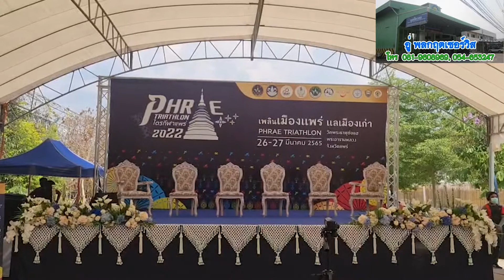จัดไตรกีฬารายการใหญ่ "แพร่ไตรกีฬา Phrae Triathlon 2022 " "เพลินเมืองแพร่ แลเมืองเก่า"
กกท. ร่วมกับ จ.แพร่ จัดไตรกีฬารายการใหญ่ "แพร่ไตรกีฬา Phrae Triathlon 2022 " "เพลินเมืองแพร่ แลเมืองเก่า"
.เมื่อบ่ายวันที่ 26 มีนาคม 2565 เวลา 14.00 น. ที่ลานจอดรถด้านหลัง วัดพระธาตุช่อแฮ พระอารามหลวง อ.เมืองแพร่ จ.แพร่ น.ส.นิติยา พงษ์พานิช รองผู้ว่าราชการจังหวัดแพร่ เป็นประธานการแถลงข่าว "แพร่ไตรกีฬา Phrae Triathlon 2022 " "เพลินเมืองแพร่ แลเมืองเก่า" ร่วมกับ ส.ส.ศิริวรรณ ปราศจากศัตรู นายกสมาคมกีฬาแห่งจังหวัดแพร่ ว่าที่ร้อยตรีจำนงค์ ยาวิชัย ผู้อำนวยการสำนักงาน กกท. จังหวัดแพร่ นายอดุลย์ ไหลทุ่ง นายกเทศมนตรีตำบลช่อแฮ และ ทันตแพทย์หญิงสุจิตรา วนาภิรักษ์ รองนายแพทย์สาธารณสุขจังหวัดแพร่
.โดยเริ่มจาก น.ส.นิติยา พงษ์พานิช รองผู้ว่าราชการจังหวัดแพร่ กล่าวว่า เป็นเรื่องที่น่ายินดีของชาวจังหวัดแพร่ ที่ได้มีโอกาสต้อนรับนักกีฬา และนักท่องเที่ยวจากทั่วประเทศ ที่มาร่วมแข่งขันแพร่ไตรกีฬา 2022 ครั้งที่ 3 ติดต่อกัน การแข่งขันครั้งนี้จะช่วยให้ประชาชนมีสุขภาพกาย สุขภาพจิตที่สมบูรณ์แข็งแรง สร้างคุณค่าให้สังคม ช่วยเพิ่มรายได้หมุนเวียน กระตุ้นและส่งเสริมเศรษฐกิจของจังหวัดให้ฟื้นตัว ภายหลังผลกระทบจากการแพร่ระบาดของโรคโควิด-19 ขณะเดียวกันยังเป็นการส่งเสริมการท่องเที่ยวให้กับผู้เข้าแข่งขันที่จะได้โอกาสมาสัมผัสภูมิทัศน์ทางธรรมชาติที่สวยงาม สถานที่ท่องเที่ยวเชิงวัฒนธรรมของจังหวัดแพร่ และยังได้ร่วมสักการะพระธาตุช่อแฮ ศูนย์รวมความศรัทธาของชาวล้านนา นอกจากนี้ ยังสัมผัสกับวัฒนธรรมท้องถิ่นได้ลองชิมรสชาติอาหารพื้นเมืองที่เป็นเอกลักษณ์ของชาวล้านนา ได้เลือกซื้อผลิตภัณฑ์ OTOP อีกด้วย
.ขณะที่ ว่าที่ร้อยตรี จำนงค์ ยาวิชัย ผอ.สำนักงาน กกท. จังหวัดแพร่ กล่าวว่า เส้นทางแข่งขันนั้นจะเป็นเส้นทางเดียวกับการแข่งขันในปีที่ผ่านมา คือจะเริ่มจากว่ายน้ำกันที่อ่างเก็บน้ำแม่สาย ปั่นจักรยานบนเส้นทางหมายเลข 1022 และจบด้วยการวิ่งเข้าเส้นชัยที่วัดพระธาตุช่อแฮ ซึ่งเป็นเส้นทางแข่งและท้าทายความสามารถของนักกีฬา โดยแบ่งประเภทการแข่งขันเป็น 2 ระยะทาง คือระยะมาตรฐาน และระยะสั้น ทั้งในประเภทชาย และหญิง โดยระยะมาตรฐาน ว่ายน้ำ 1,500 ม. ปั่นจักรยาน 43 กม, วิ่ง 10 กม.และ ระยะสั้น ว่ายน้ำ 650 ม. ปั่นจักรยาน 23 กม. วิ่ง 5 กม. ทั้งหมดใช้ระบบจับเวลานักกีฬาแบบ Chip Timing โดยมีแผนการรักษาความปลอดภัย และปฐมพยาบาล นักกีฬาในเส้นทางการแข่งขันอย่างสูงสุด
.ด้านนางศิริวรรณ ปราศจากศัตรู นายกสมาคมกีฬาแห่งจังหวัดแพร่ กล่าวเพิ่มเติมว่า จากความสำเร็จของการจัดแข่งขันไตรกีฬาแพร่ Phrae Triathton (จังหวัดแพร่) ในปี 2020 และ 2021 ที่ผ่านมาทำให้เห็นถึงความตื่นตัว เกิดกระแสความนิยมของชาวจังหวัดแพร่ในกีฬาชนิดนี้ได้อย่างต่อเนื่อง สังเกตจากมีจำนวนผู้ฝึกซ้อม และออกกำลังกายโดยการ ว่ายน้ำ ปั่นจักรยาน และวิ่งเพิ่มมากขึ้น ขณะเดียวกันในปีนี้ก็เห็นได้ชัดถึงการความตื่นตัวของนักกีฬา เพราะทันทีที่เปิดรับสมัครก็มีนักกีฬาจากทั่วประเทศให้ความสนใจสมัครเข้าแข่งขันเต็มจำนวนในเวลาไม่ถึง 3 ชั่วโมง ทำให้มั่นใจว่ากิจกรรมการแข่งขันแพร่ไตรกีฬา 2022 "เพลินเมืองแพร่ แลเมืองเก่า" นี้ จะกลับมาสร้างความประทับใจให้กับผู้เข้าแข่งขันและสร้างรายได้หมุนเวียนให้กับธุรกิจการท่องเที่ยว และธุรกิจที่เกี่ยวข้องของจังหวัดแพร่ และยังส่งผลให้ประชาชนหันมาสนใจในกีฬาประเภทนี้เพิ่มมากขึ้นต่อไปในอนาคตได้อย่างแน่นอน
นายประสงค์ ชุ่มเชย อุปนายกสมาคมกีฬาจังหวัดแพร่ ได้เปิดเผยว่า ที่ผ่านมาจังหวัดแพร่ ได้มีโอกาสได้จัดการแข่งขันไตรกีฬาแพร่ Phrae Triathlon 2020 และ 2021 ติดต่อกัน 2 ปี และประสบความสำเร็จอย่างมาก เนื่องจากการแข่งไตรกีฬาเป็นการแข่งกีฬาแนวใหม่ ที่มีทั้งการแข่งขัน ว่ายน้ำ จักรยาน และวิ่ง ซึ่งถือเป็นกีฬาที่ต้องอาศัยร่างกายที่แข็งแกร่ง และมีวินัยฝึกซ้อมอย่างสม่ำเสมอ และใช้ศักยภาพทางการกีฬาของนักกีฬาเป็นอย่างมากในการร่วมการแข่งขัน รวมถึงเป็นกีฬาที่มีความท้าทาย สนุกสนาน ของผู้เข้าร่วมการแข่งขัน จึงทำให้มีผู้สนใจติดตามและเข้าชมการแข่งขันเป็นจำนวนมาก
.ดังนั้นการจัด“การแข่งขันไตรกีฬาแพร่ 2022” จะเป็นจัดการแข่งขันกีฬาเพื่อส่งเสริมการท่องเที่ยวเชิงอนุรักษ์ หรือ Green Tourism ที่จัดอยู่ในกลุ่มกีฬาเพื่อการท่องเที่ยว อีกทั้งเป็นกีฬาที่สามารถกระตุ้นธุรกิจต่าง ๆให้มีรายได้เพิ่มขึ้น และเนื่องจากไตรกีฬาเป็นกีฬาเพื่อการท่องเที่ยว ซึ่งดึงดูดให้นักกีฬา ทุกเพศ ทุกวัยจากทั่วประเทศ เข้ามาร่วมการแข่งขัน และใช้เวลาในการท่องเที่ยวต่อเนื่องในพื้นที่จังหวัดแพร่นั้น จะทำให้เศรษฐกิจของจังหวัดแพร่มีความคึกคักมากขึ้นในช่วงที่มีการจัดการแข่งขัน